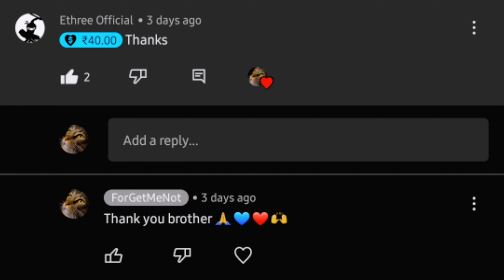Here is some hidden beautiful nature you need to see, waterfall and a cave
Tourism Sohkymphor, Meghalaya, India

There is so many more place which are hidden in them.

1. Nothing and everything are perfect in nature. Trees can be contorted and bent in strange ways and still be beautiful. Alice Walker's

2. Don't forget that the earth loves to feel your bare feet and that the wind loves to play with your hair. – Khalil Gibran

3. Look deeply into nature to gain a better understanding of everything. —Einstein, Albert

4. Heaven is both beneath and above our feet. —Thoreau, Henry David

5. I'd rather have a lush carpet of pine needles or spongy grass than the most luxurious Persian rug. —Henry Keller

6. We do not inherit the earth from our forefathers; rather, we borrow it from our children. —Native American proverb